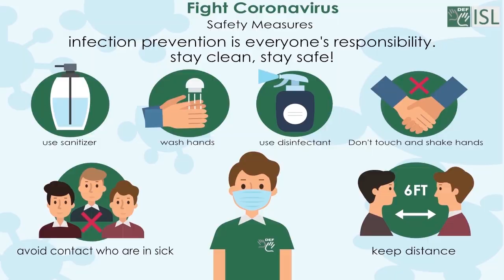Alter (verb) Word of the Day for December 18th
Alter (verb) CHANGE

Meaning:- to change something, usually slightly, or to cause the characteristics of something to change:

Examples: - 1.She had to alter her clothes after losing weight.
2. We've had to alter some of our plans.
3. I took the coat back to the shop to have it altered.
4. She is trying to alter the coat.